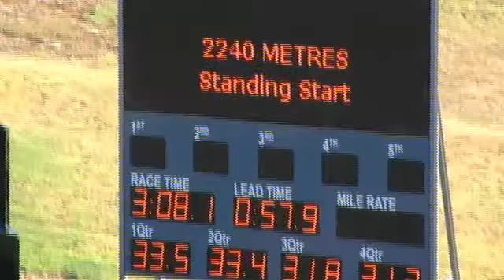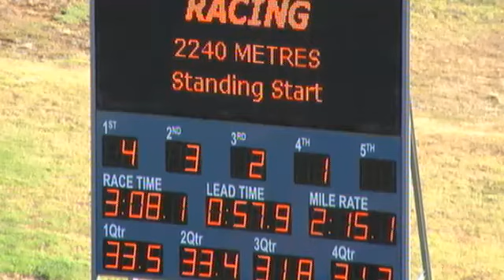tp 07/03 t3